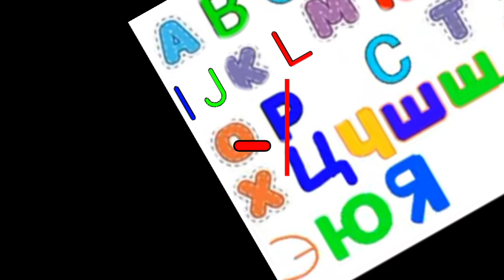Making English Alphabet From Face Changer 2